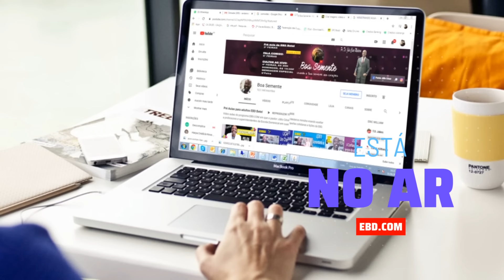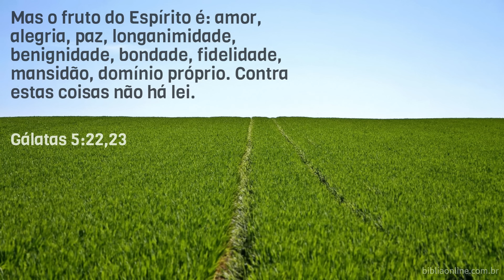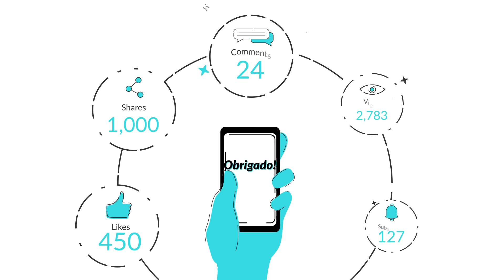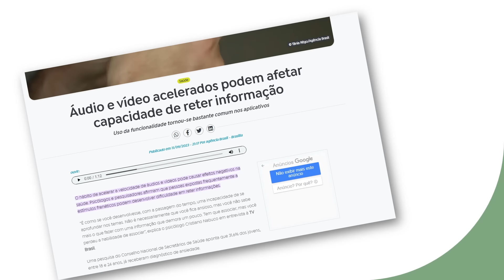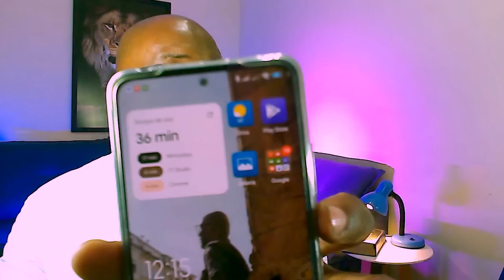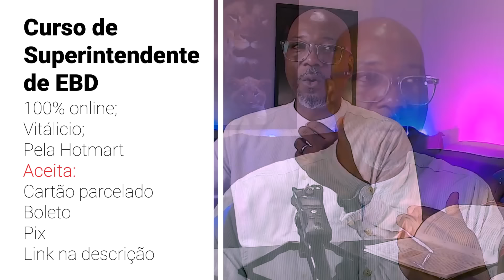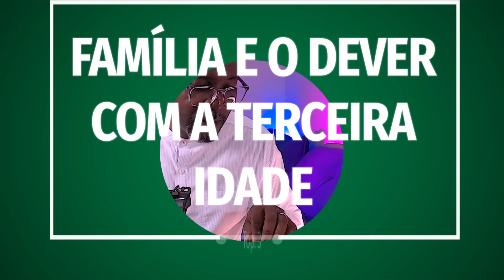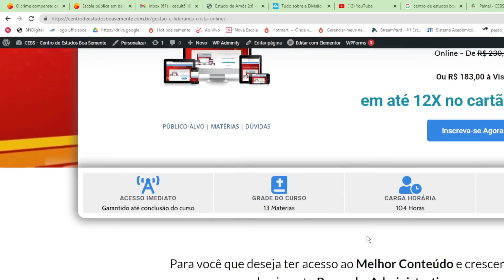Lição 7 os cuidados com a era digital e os idosos ebd betel dominical 1 tri 2024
A Lição 7  os cuidados com a era digital e os idosos ebd betel dominical 1 tri 2024  é uma pré aula baseada nas Revista  Betel Dominical (adultos), 1° tri 2024
Tema: FAMILIA, UM PROJETO DE DEUS – Moldando lares estruturados, saudáveis e estabelecendo um legado de valores segundo a Bíblia Sagrada

Aqui você encontrará aulas de EBD, Mensagens, Estudos Bíblicos e alguns Hinos.

✨✨✨ APOIO
*Seja Membro e tenha vídeos exclusivos:*

*Seja APOIADOR (dos vídeos de EBD Adultos) e tenha planos de aula exclusivos*

🛍🛍🛍 Loja
Bíblias de Estudo na Amazon

📖📖📖 - EBOOKS
Compre o E-book *Educação com Propósito: Como dar uma uma aula de EBD transformadora*
. você será capacitado a ministrar aulas que edificam, inspiram e moldam vidas. Saiba mais

💻💻💻💻 CURSOS EAD
VENHA ESTUDAR CONOSCO E FAZER NOSSOS CURSOS EAD
Obreiro Aprovado - Online
Gestão e Liderança - Online
Juiz de Paz -  Online

📌📌📌CURSOS NA HOTMART
Cursos de Professores de EBD,  Superintendentes, escatológico e obreiros